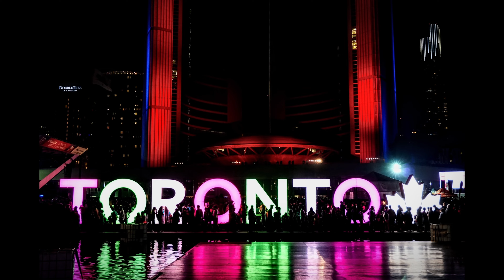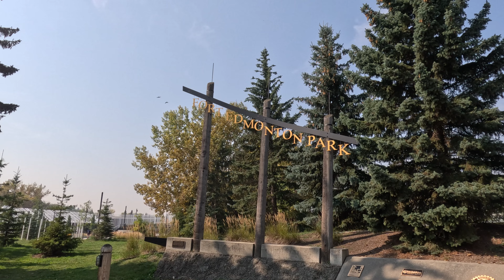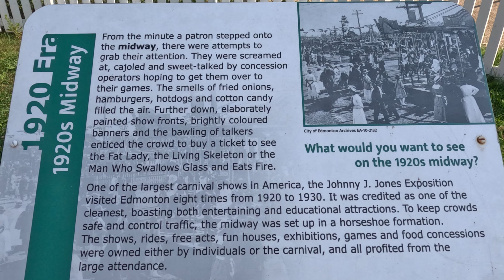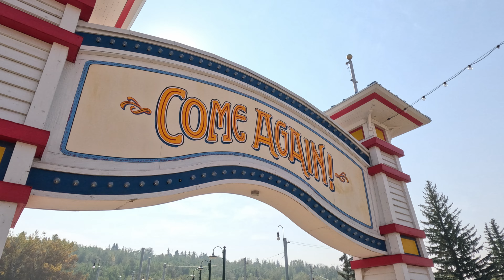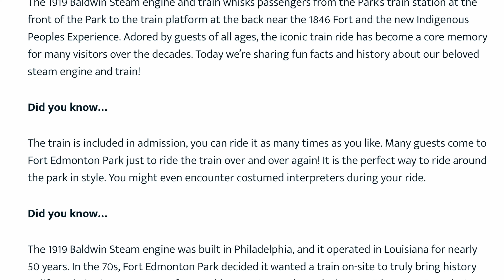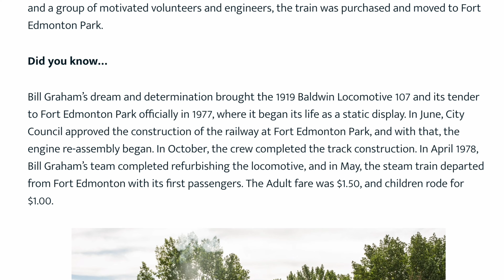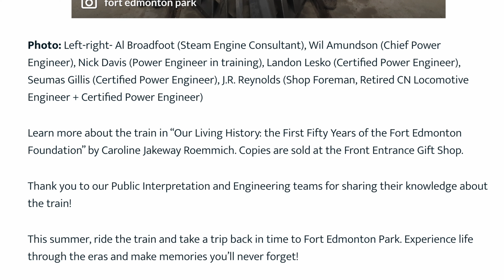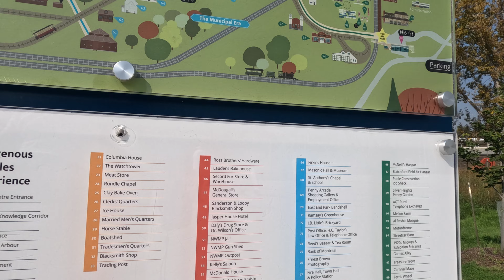FORT EDMONTON PARK-(NOT YOUR AVERAGE PARK), EDMONTON | ALBERTA, CANADA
Today's video is about our recent visit to the Fort Edmonton Park. Sit back and enjoy the video, use earphones/headphones for better experience. If you are in Edmonton, or visiting Edmonton, please do visit this park. This is more than just your average park. You will learn about the history of Edmonton, how the North Saskatchewan River and Fur Trade helped shape Edmonton and Canada.  I will provide link to the website so that you can learn, book tickets and more.